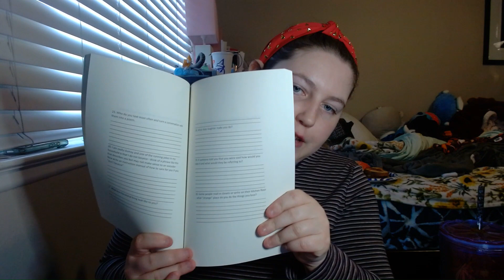NaPoWriMo 2024 Day 24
Today we are looking at word bank prompts, how to write them, how to create the prompts, and of course running wild with the prompt of the day!

If you'd like to get the discount on the BlueJay Prompt Journals join me on Instagram or Discord to order and if you're seeing this after the month of April 2024 or want to pay full price you can get them on Amazon!
2022 edition

2023 edition

2024 edition